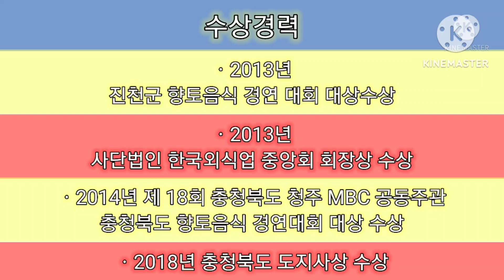중부권 생거진천 참두릅 산행~ 산행 후 참두릅에 막걸리한잔~^^